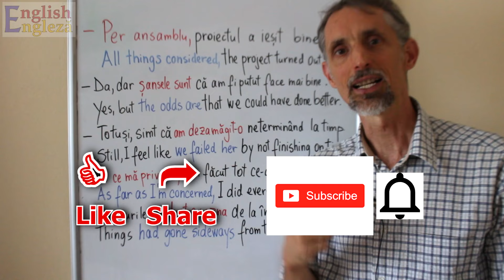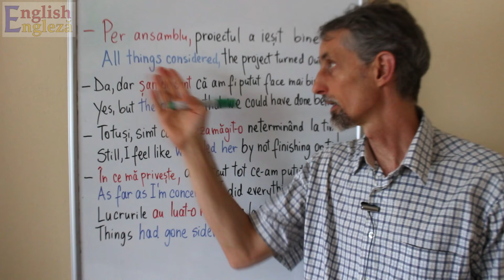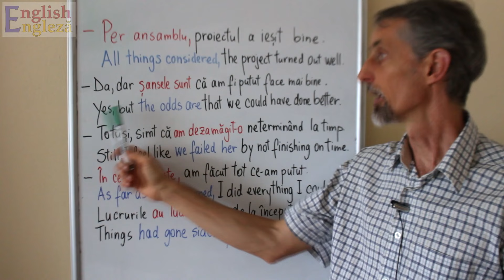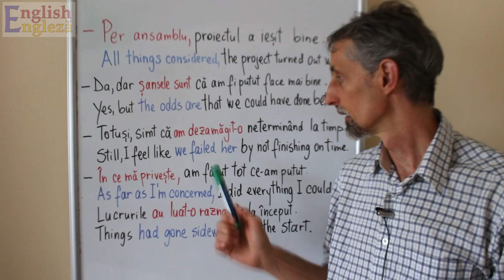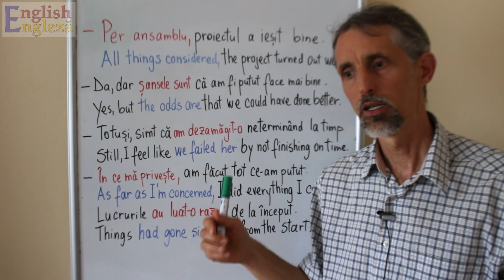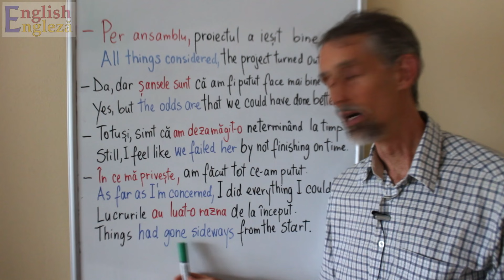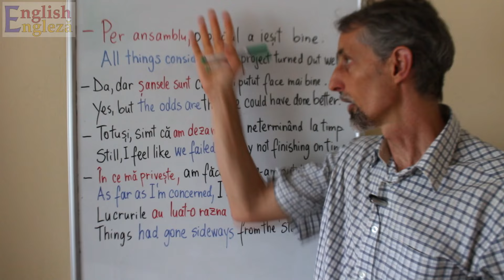Lectie de Engleza - 5 EXPRESII UTILE / USEFUL PHRASES (part 1) - English Lesson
🔸 In aceasta lectie video discutam 5 EXPRESII UTILE / USEFUL PHRASES
(all things considered, the odds are that, to fail somebody, as far as I'm concerned, things go sideways)
Part 2 in curs de realizare.